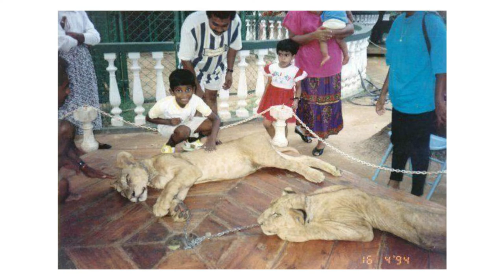ලංකාවේ පෞද්ගලික සත්තු වත්ත ගැන අහල තියෙනවද | Sri Lanka Private Zoo | What happened | Do you know🇱🇰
One and only private zoo was in Sri Lanka was closed due to an unexpected accident. Watch and learn 🤝

Photos are not same as the description. They are from external sources.
Credits : Story and special photo are taken from Travel guide Sri Lanka page which has been uploaded by Onal Karunaratne.